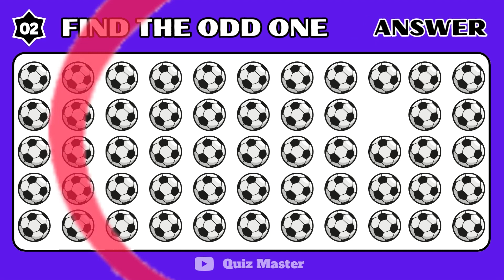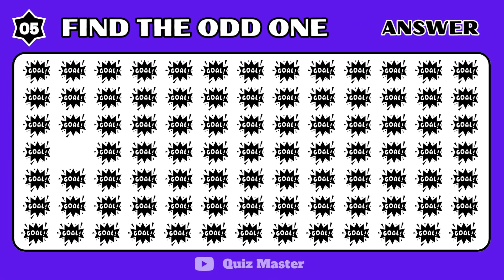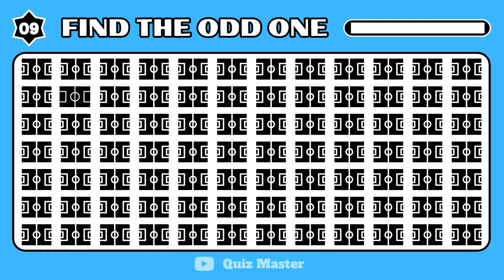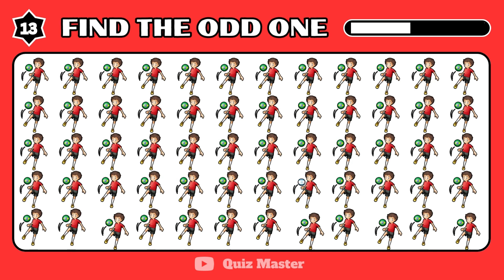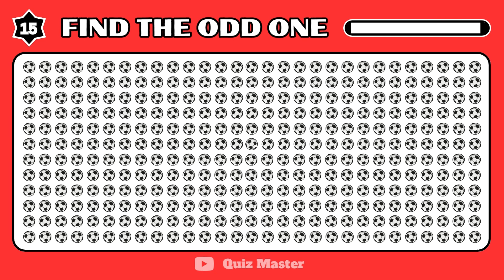Can You Find The Odd One Out ? | Emoji Quiz | Football Edition | Spot the Difference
Welcome to Quiz Master In this video, get ready to embark on a brain-teasing journey as we present the "Find the Odd One Out" challenge. 🕵️‍♂️🔍

Challenge yourself and engage your friends in this interactive activity that's perfect for honing your cognitive skills while having a blast. Whether you're an emoji enthusiast or just looking for an entertaining way to spend your time, this challenge is for you.

So, sharpen your wits and dive into the emoji puzzle mania with us. Get ready to spot the odd one out and let the games begin! 🚀🧩